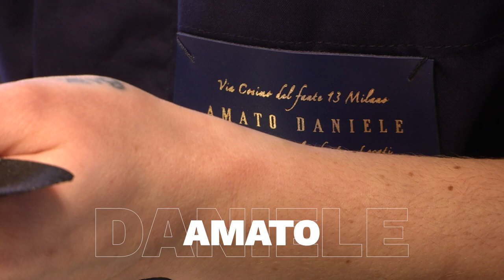LINEAPELLE DESIGNERS EDITION FEBBRAIO 2023 overview FHD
LINEAPELLE DESIGNERS EDITION- OVERVIEW
FEBRUARY 2023

MARIO DICE
“Le bal des folles”

ALESSANDRO DE BENEDETTI
S Y N “Défilé d’intrigues”

ANNALISA CARICATO
“Art à porter”

AMATO DANIELE
“7 generation”